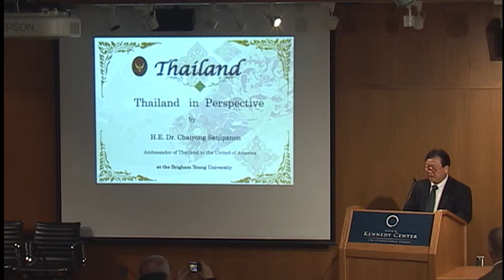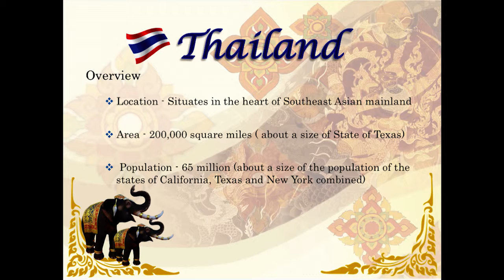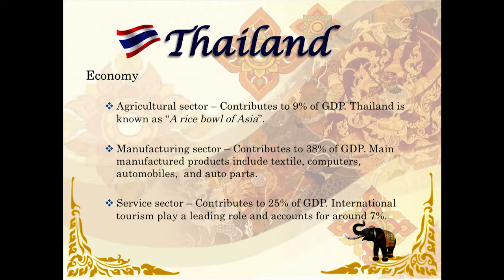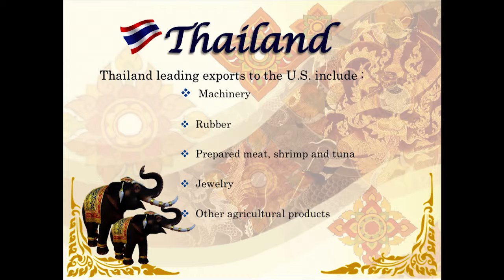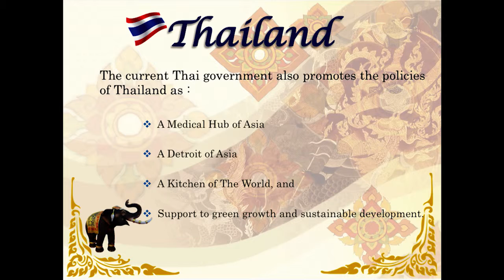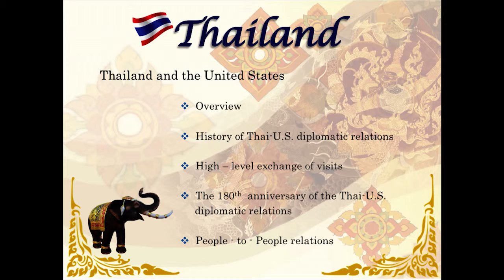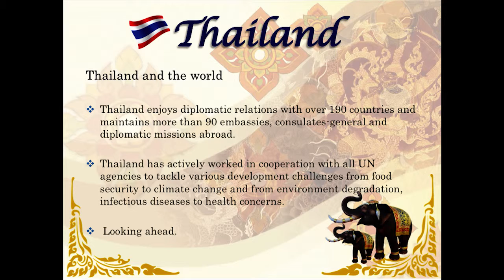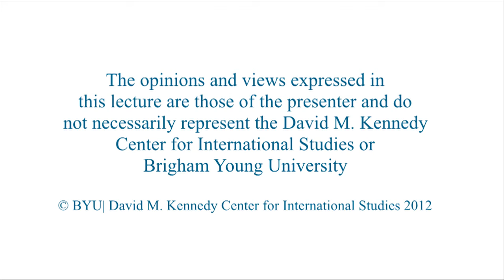Thailand–U.S. Relations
His Excellency Chaiyong Satjipanon
Thai Ambassador to the U.S.

The stories and histories of Thailand and the U.S. are linked.

4/4/2013